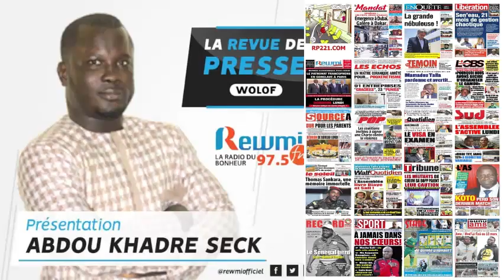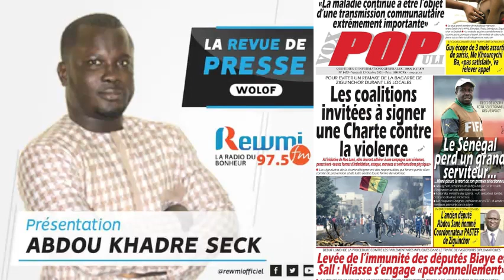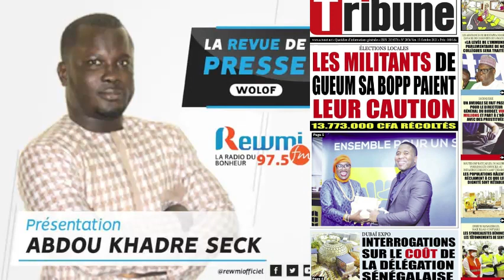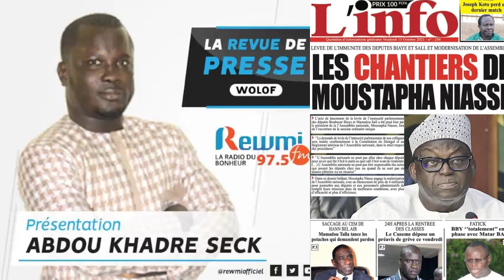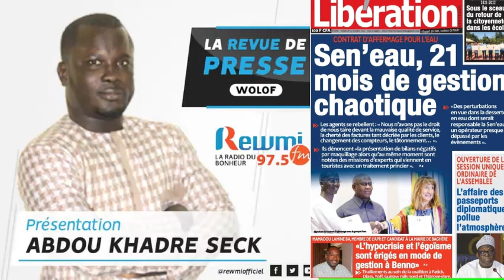REVUE DE PRESSE DU 15 10 2021 AVEC ABDOU KHADRE SECK WLF